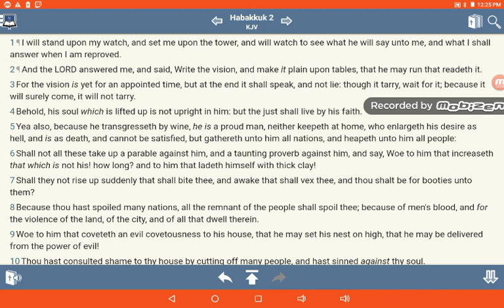What about esau? Pt 3